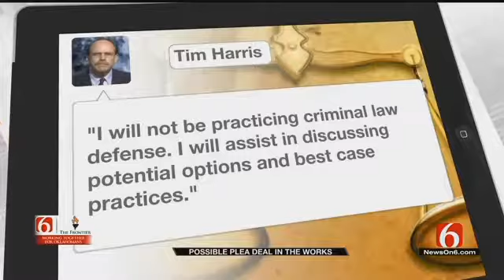Teen Facing Charges For BA Drive-By Shooting Gets Help From Former Tulsa DA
The great grandson of evangelist Kenneth Hagin is facing charges for a drive-by shooting in Broken Arrow, but he might get a plea deal with the help of former Tulsa District Attorney Tim Harris.